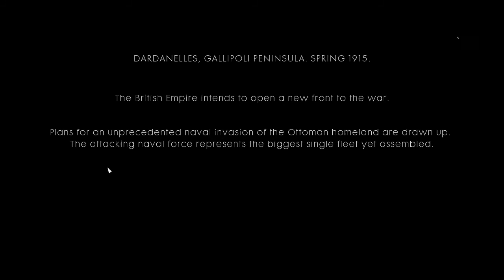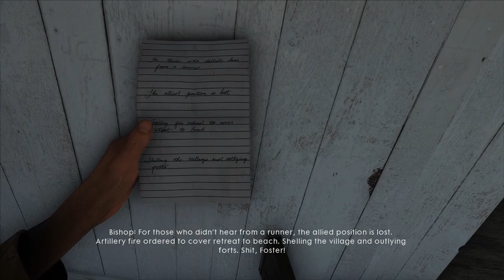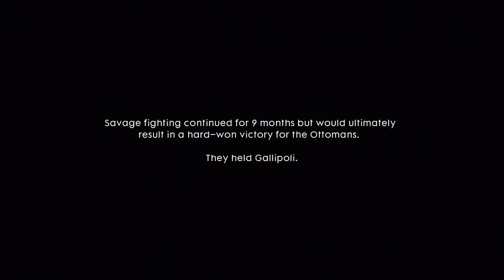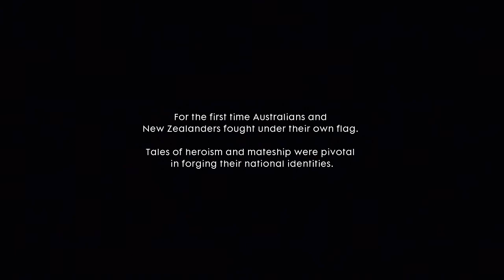[GG] Battlefield1 #6 : The old man die... The young one lived คนแก่ตาย....คนหนุ่มอยู่ต่อ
ก็มาถึงแคมเปญที่ 4 กันแล้วนะครับ จวนจบละๆ 555+ เนื้อเรื่องนี้เป็นเรื่องของราชนาวีอังกฤษที่บุกขึ้นฝั่งจักรวรรด์ออตโตมัน เรื่องราวการต่อสู้ของทหารแก่และทหารหนุ่มที่นำพาเรื่องราวต่างๆมากมาย เชิญติดตามชมครับผม :D

GuG Social Profile .

• PC Gaming •
CPU : I7-6700k
M/B : Z170x gaming 7
RAM : 16 gb
VGA :  GTX 980 ti

• Gaming Gears •
Headset : 7.1 Strix DSP
Microphone : Razer seiren
Keyboard : Razer Blackwidow Stealth
Mouse :
Mouse Pad :
Mouse bungee :